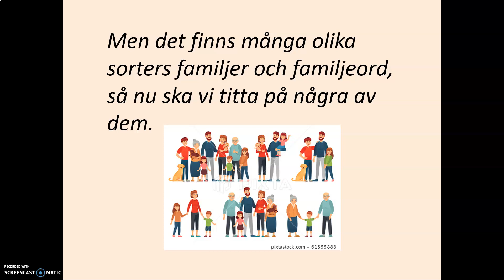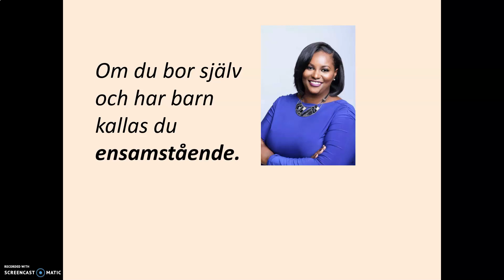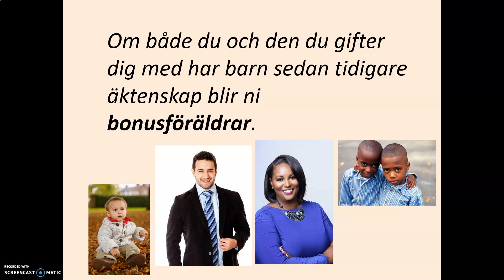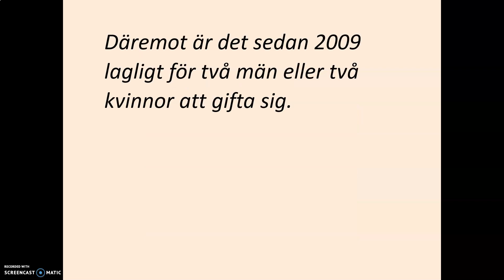sfigunilla Familj, kärlek och relationer Kurs C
Svenska sfi  TEMA Famij, kärlek och relationer